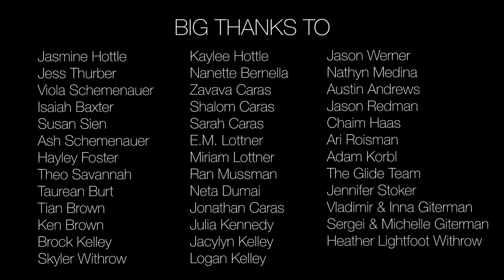Dear Hearing People - A Film by Sarah Snow & Jules Dameron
I made this video with Jules Dameron while I was in Austin for SXSW. Over the last few years I've learned that the hearing community has a lot of misconceptions about the Deaf community. I made this video to bring light on the situation and encourage people to communicate with one another.